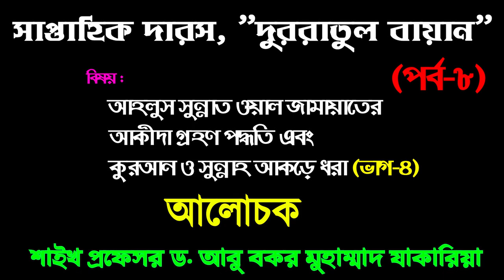আহলুস সুন্নাত ওয়াল জামায়াতের আকীদা গ্রহণ পদ্ধতি এবং কুরআন ও সুন্নাহ আকড়ে ধরা(ভাগ-৪)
সাপ্তাহিক দারস "দুররাতুল বায়ান" (পর্ব-৮)
বিষয় : আহলুস সুন্নাত ওয়াল জামায়াতের আকীদা গ্রহণ পদ্ধতি এবং কুরআন ও সুন্নাহ আকড়ে ধরা(ভাগ-৪)